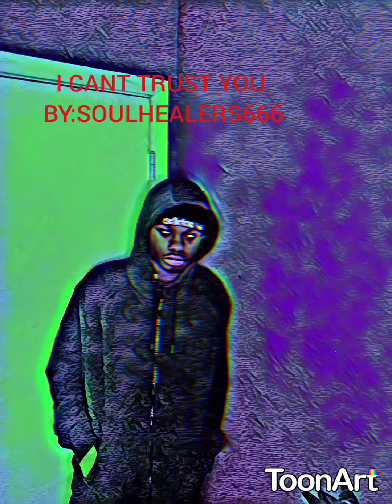I CANT TRUST YOU BY:SOULHEALERS666